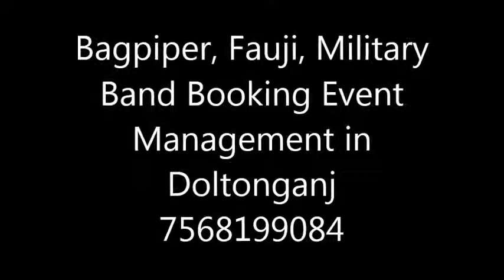Bagpiper, Fauji, Military Band Booking Event Management in Doltonganj 7568199084